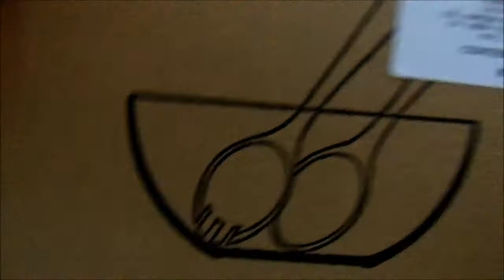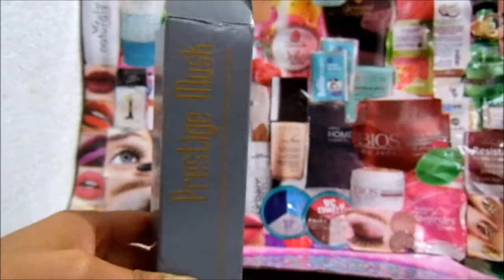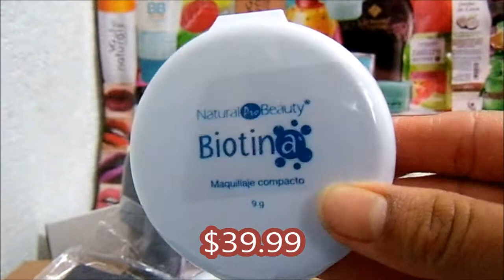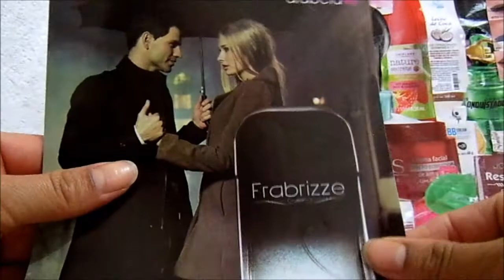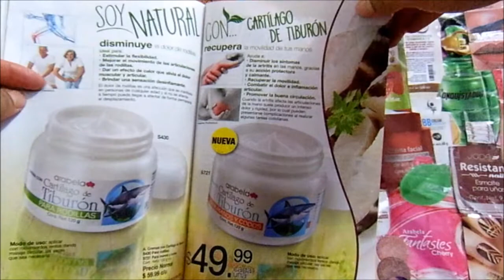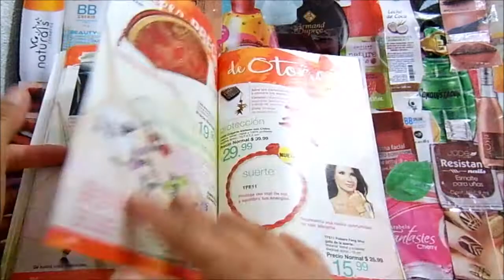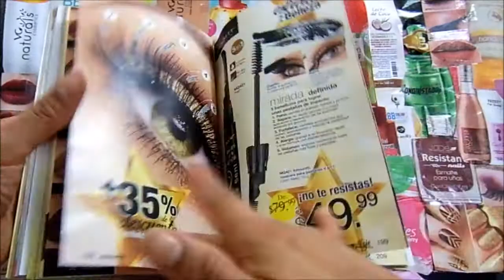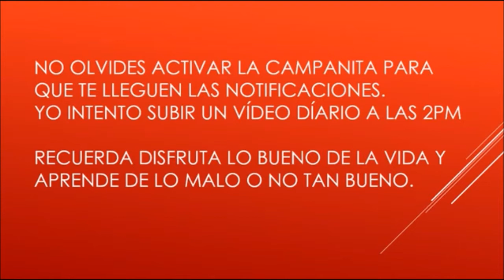Unboxing / Pedido Arabela c!7 y Catálogo c19